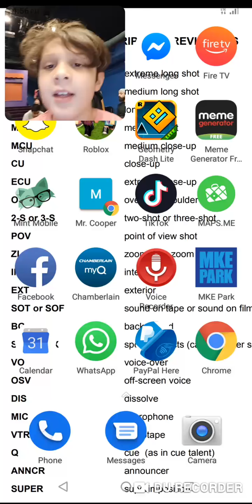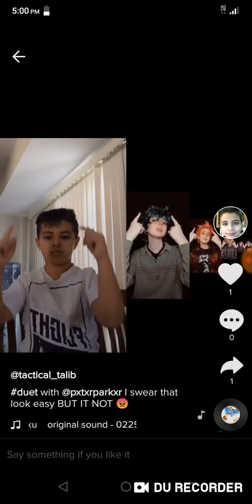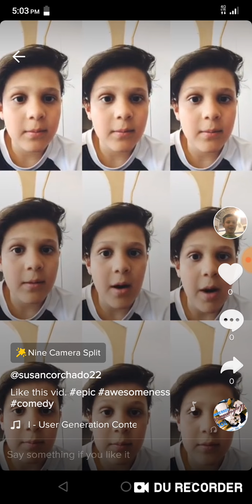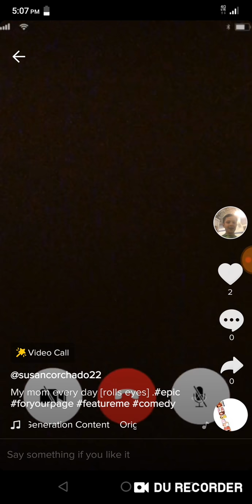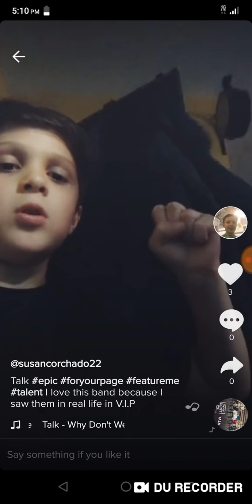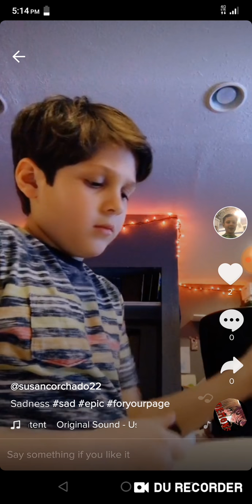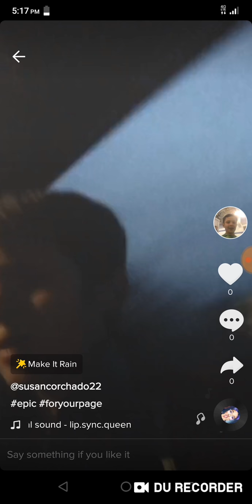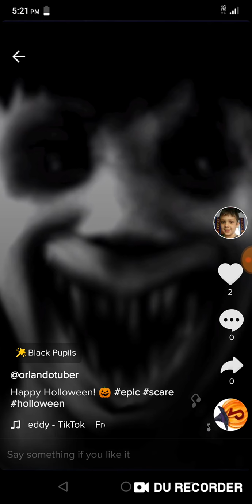Looking at old TikTok videos!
In this video we will be reviewing our old TikTok vids! And follow me and Talib on TikTok  @Susancorchado22 @Tactical_Talib.    SHOUTOUT TO MY COUSIN TALIB!